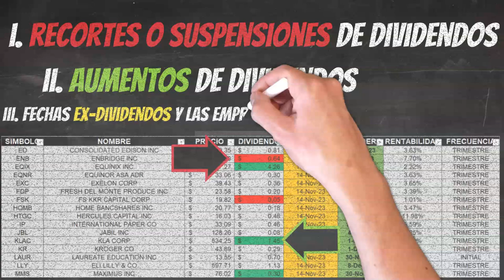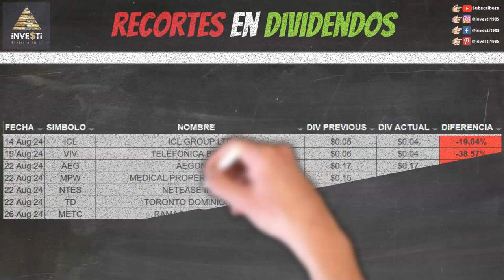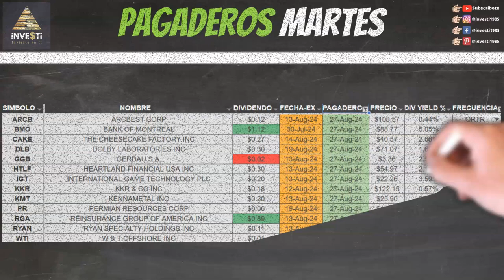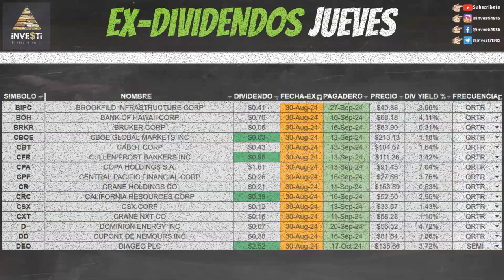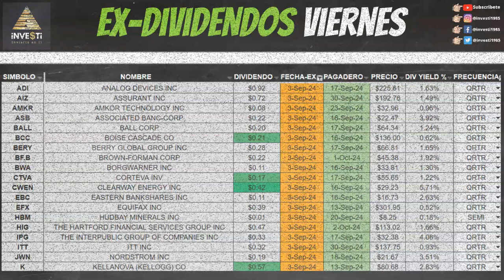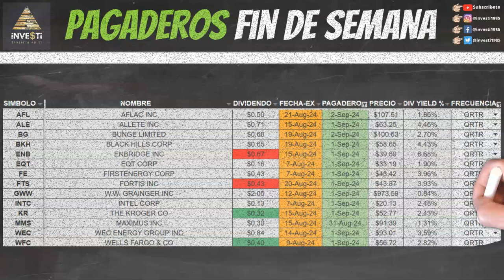El Mejor Plan Dividendos de Investi - Análisis Semanal de Dividendos ¡No te lo pierdas!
Recortes, Aumentos, Fechas pagaderas y Ex-Dividendos para la semana 26 al 30 Agosto, 2024.

0:00 Bienvenida
0:15 ¿Qué cubrimos?
0:59 Descargo de Responsabilidad y Patrocinadores
1:46 Recortes de Dividendos ($ICL $VIV $AEG $MPW $NTES $TD $METC)
2:02 Aumentos de Dividendos ($MLM $UCB $WGO $AVT $ZIM $QFIN $SSNC $INTU $MO $NSSC)
2:18 Ex Dividendos Lunes ($ADEA $CRI $CRS $EMBC $H $JNJ $KEY $MNRO $NDSN $SBLK $SPB $SPGI $VOYA $WMG $YUM $YUMC)
2:29 Empresas Pagando Lunes ($CG $CLB $COR $EARN $GNK $HWM $KRNY $NOMD $NVO $SCCO $SIRI)
2:38 Ex Dividendos Martes ($ACT $CCS $EA $GFF $HEES $PH $PSEC $RBA $SLF)
2:47 Empresas Pagando Martes ($ARCB $BMO $CAKE $DLB $GGB $HTLF $IGT $KKR $KMT $PR $RGA $RYAN $WTI)
2:57 Ex Dividendos Miércoles ($CATY $FBP $FLNG $GPRK $HD $KLG $LH $SSTK $TRMD $XYL $ZIM)
3:08 Empresas Pagando Miércoles ($CTSH $DCI $EQNR $HR $JHG $KVUE $ST $URI $WAB)
3:15 Ex Dividendos Jueves ($ADC $AEM $AGNC $AGR $ALL $APLE $ARCH $ASC $ASH $AU $BAM $BAX $BEP $BEPC $BIP $BIPC $BOH $BRKR $CBOE $CBT $CFR $CPA $CPF $CR $CRC $CSX $CXT $D $DD $DEO $DOV $DOW $EBAY $EFC $EL $EPR $ESI $ESNT $FDS $FFBC $GBDC $GLW $GOLD $GRNT $GS $HUBB $IBKR $JACK $JNPR $KHC $LCII $MC $METC $MRX $NEE $NUS $ORC $OTEX $PINC $POWI $PRDO $PRGO $PRGS $PTVE $PX $SBGI $SLG $STAG $STEP $TAC $TAP $TMUS $TSN $UFPI $UNP $VGR $VIRT $WHR $WMS $WY)
4:03 Empresas Pagando Jueves ($AA $ARR $CAG $CCK $CGNX $CNA $COLM $CTRA $ETD $LKQ $PAYX $PBF $POOL $TPX)
4:12 Ex Dividendos Viernes ($ADI $AIZ $AMKR $BALL $BCC $BERY $BF.B $BWA $CTVA $CWEN $EBC $EFX $HBM $HIG $IPG $ITT $JWN $K $LMT $MCD $MLM $MTB $NKE $NOC $NTST $O $PII $PTEN $RF $SF $SLGN $SSNC $SWK $TW $UHS $WEN)
4:34 Empresas Pagando Viernes ($ABR $AG $ALSN $ALTG $APAM $APO $ARKO $ATKR $BAH $BRKL $BRY $CF $CLX $CMS $DAN $DHT $DSX $EXPI $FSS $GOOD $HP $HTH $IDA $INN $JEF $LTC $LW $MSCI $OGS $OSK $OWL $OXSQ $PAAS $PFS $PNFP $PZZA $REYN $SBRA $SBUX $SD $STR $TECH $TKR $TPG $TTEK $WAL $WYNN)
5:05 Empresas Pagando Fin de Semana ($AFL $ALE $BG $BKH $ENB $EQT $FE $FTS $GWW $INTC $KR $MMS $WEC $WFC)
5:15 Otros Videos